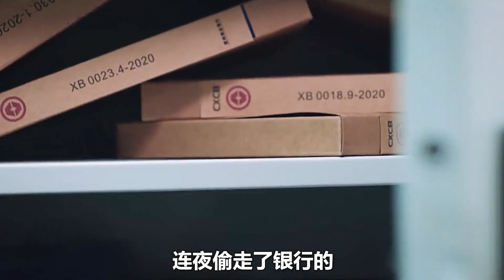間諜教你如何一招就俘獲女高管芳心